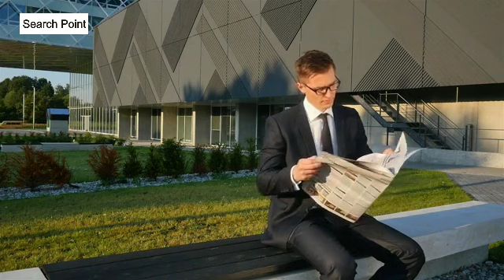Latest Development Of.....